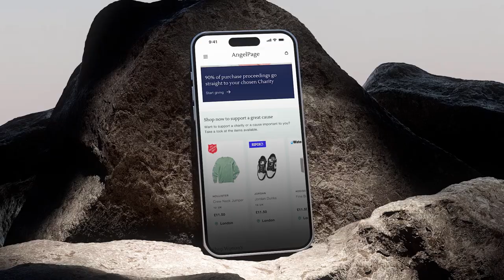Turn Unwanted Items Into Charity Donations Promo Video